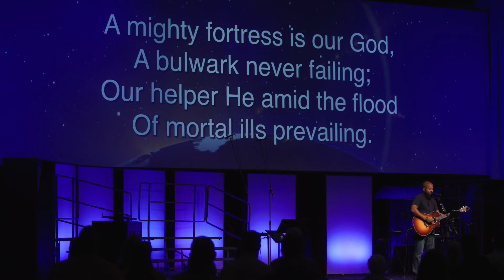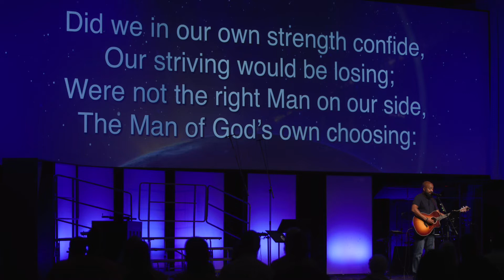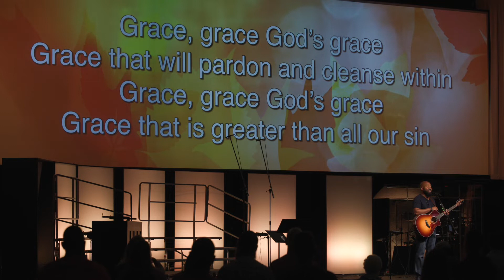The Worship of the Unnoticed